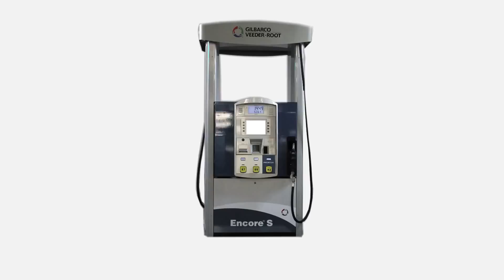Akaryakıt pompası Gilbarco Veeder Root 360 Derece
Gilbarco Akaryakıt Dispenseri Türkiye distribütörü Tora Petrol, akaryakıt istasyon sahiplerine sunmakta olduğu Gilbarco modelleriı ; Horizon, SK700 II ve Frontier modelleridir. Tüm modeller için akaryakıt, LPG, CNG ve adblue satışı mümkündür. Akaryakıt pompası olarak en düşük sapmaya sahip C+ metre ile uzun süreli çalışma imkanı bulabilirsiniz.